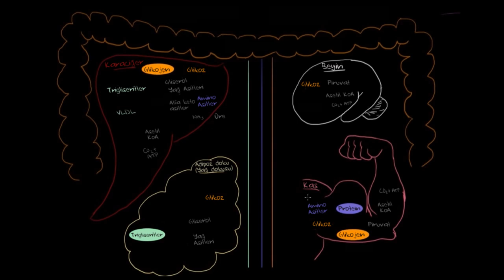Dokuya Özgü Metabolizma ve Metabolik Durumlar (Fen Bilimleri) (Kimya) (Biyoloji)